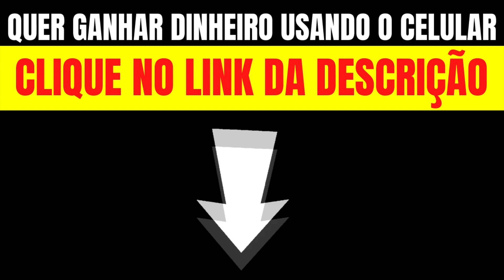CARLINHSO VIDENTE RESURGE, FALA DE BACTÉRIA QUE PEGOU E CHOCA COM SUA MENSAGEM DE REFLEXÃO...